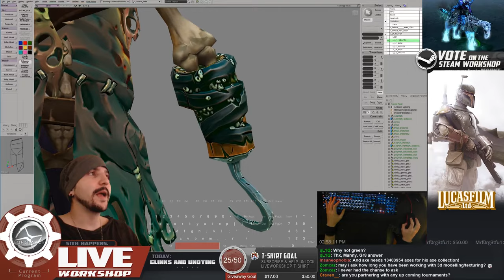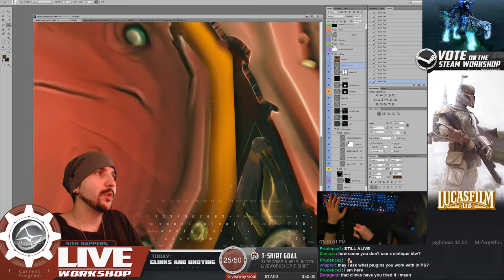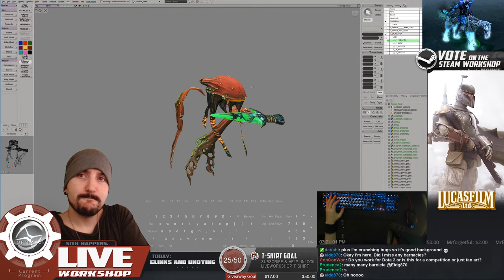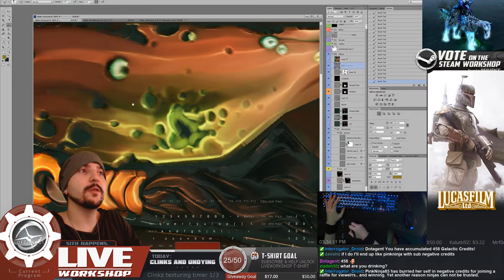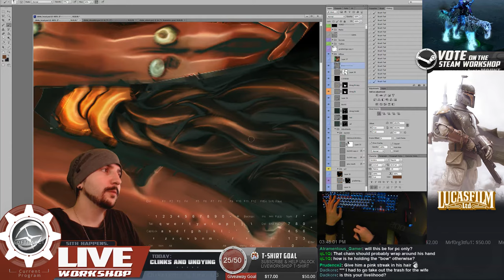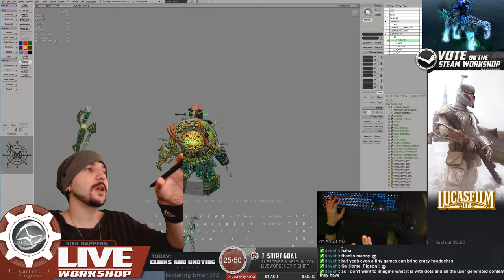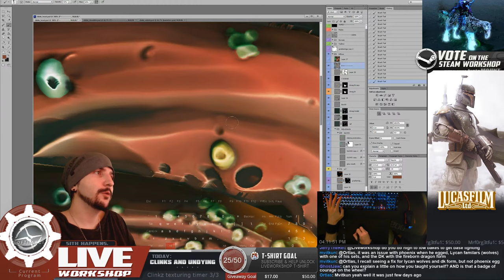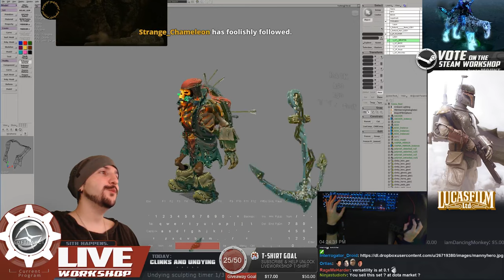Clinkz: Textures [Part 8]